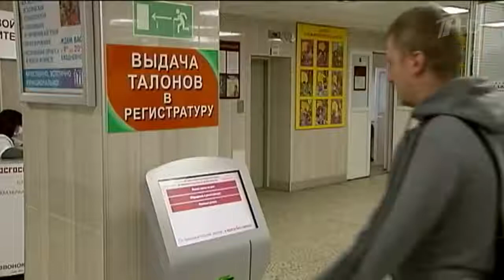Реализацию последних демографических инициатив Владимир Путин обсудил с членами правительства